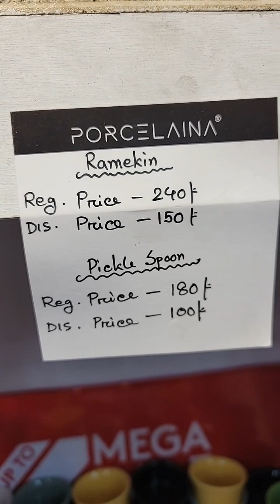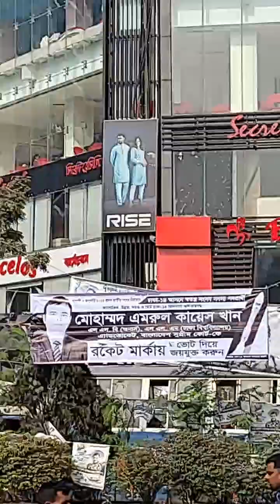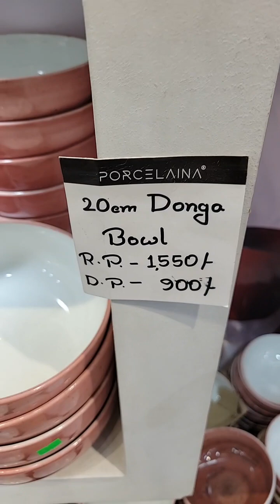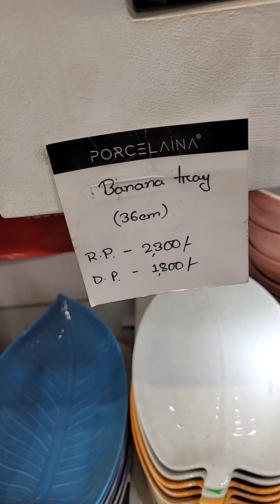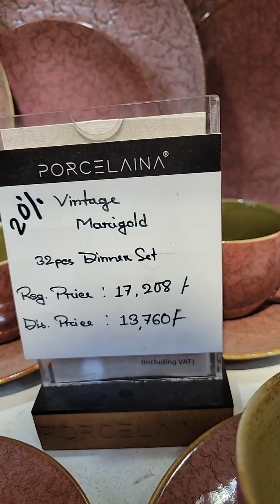আমাদের মিরপুর অফারের আজকেই শেষ দিন.